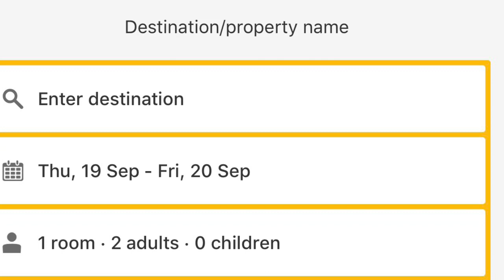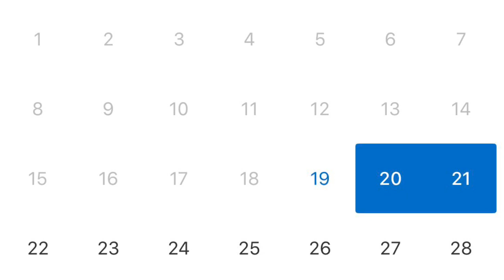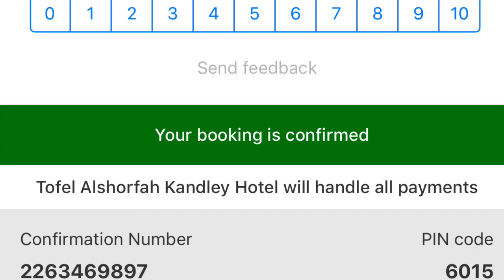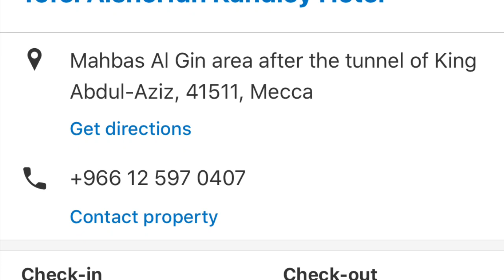How to book Hotel online || How to reserve hotel online for free|| SaudiArabia || Booking.com